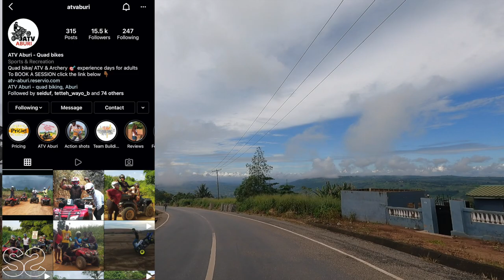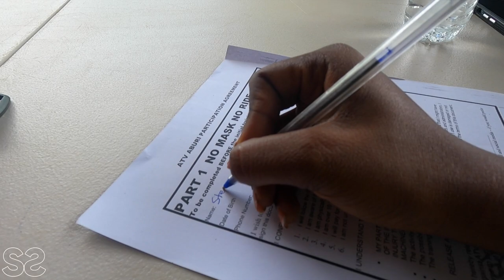Off-Road Quad Biking In Ghana|| Discovering A Hidden Waterfall|| Atvaburi Ft Lorie Lawson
Hi Guys!
We're back again Chaley. Todays video takes us to a quad biking experiencesn the Eastern region of Ghana with @lorie_lawson

By Marco Dalla @Marco Dalla Villa